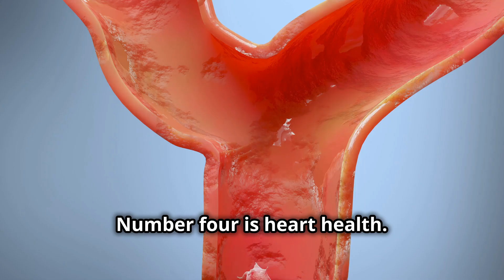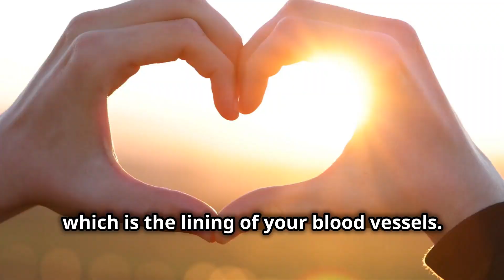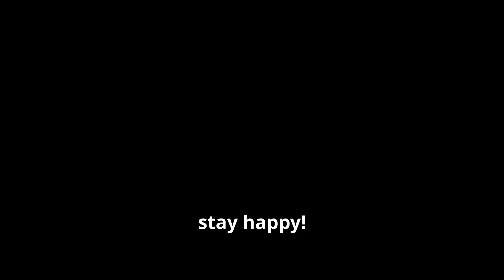Top 10 Turmeric Body Transformations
Discover the incredible benefits of turmeric with these 10 ways it can transform your body! From reducing inflammation to boosting brain function, turmeric is a powerful spice with amazing health properties. Learn how to incorporate this superfood into your daily routine and reap the rewards of better health and wellness. Watch now to unlock the secrets of turmeric's transformative effects on your body!

Incorporating turmeric into your diet can be done in various ways, such as adding it to curries, soups, smoothies, or taking it as a supplement. However, it's important to note that Turmeric alone is poorly absorbed into the bloodstream, so consuming it with a pinch of black pepper, which contains Piperine, can enhance its absorption by up to 2,000%.